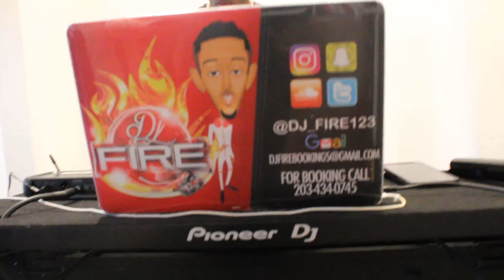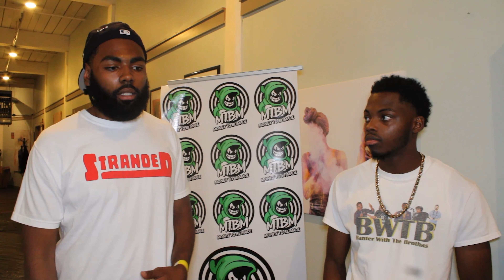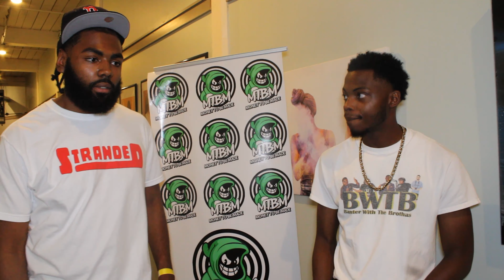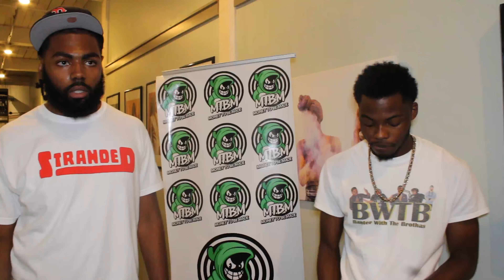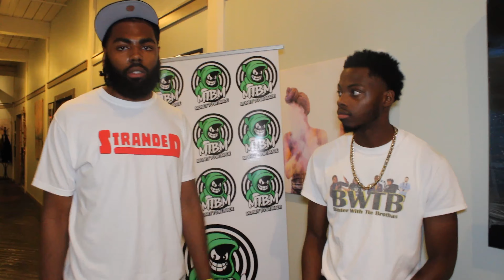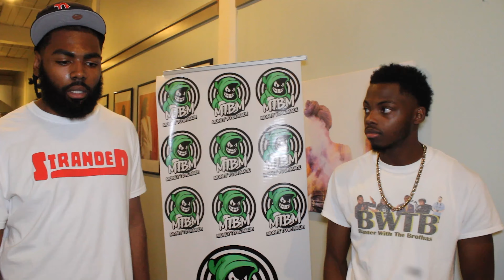WALKING TO THE MONEY FASHION SHOW 💸 (HOSTED BY BWTB)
Hello all, editor Joe here. This event was filmed in June, I did not get to it until now for multiple reasons that will probably be discussed soon. Otherwise, enjoy this video featuring some amazing brands!